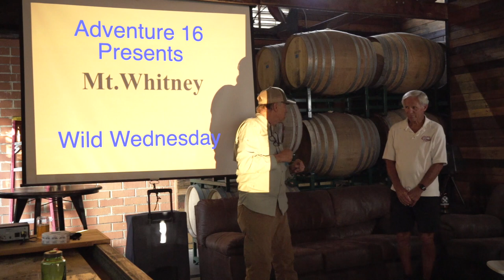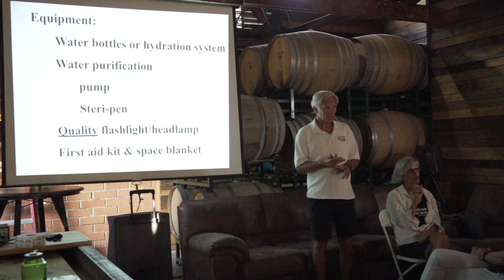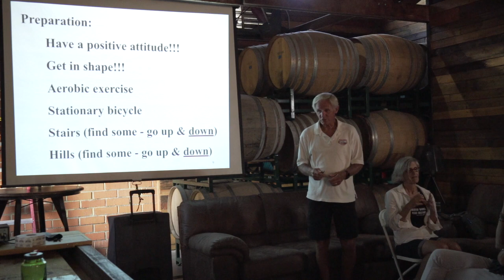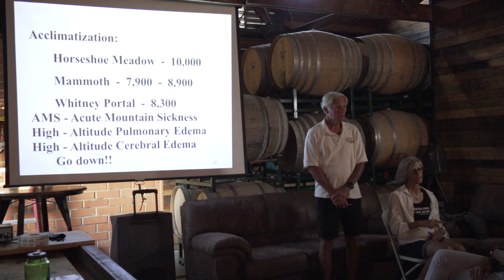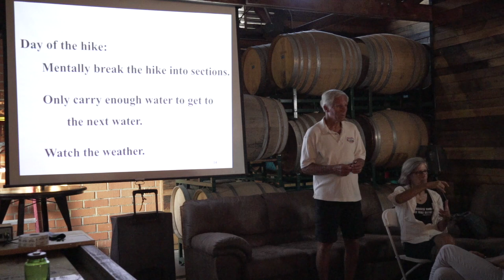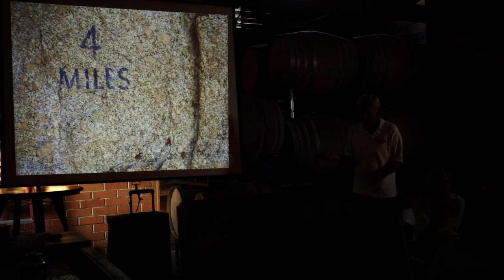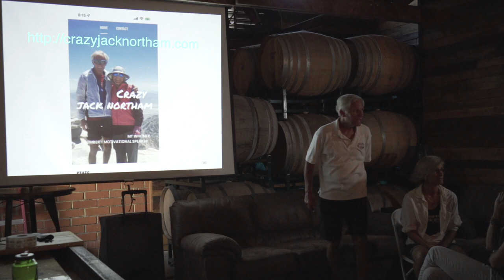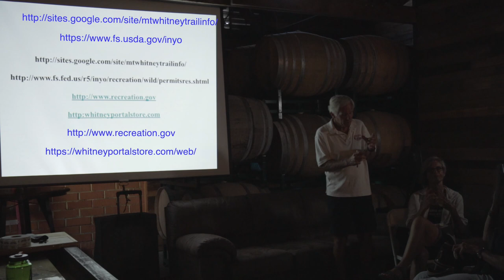HIKING MT WHITNEY IN A DAY BY JACK & BETSY NORTHAM June 2022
In this 64 minute video you'll get plenty of valuable information about planning for your trip on this iconic mountain.  Jack and Betsy are veteran Whitney day-hikers and unofficial mountain ambassadors.  As of July 11,2022 Jack has safely summited the mountain 202 times in just the past 23 years.  Sometimes from all the way down in the town of Lone Pine.  Betsy stops to smell and photograph the flyers so she's tallied up 66 successful climbs.   Once from the East Face rock climbing approach. So needless to say that they know the mountain, including all the trails like the backs of their hands.  They also know first hand the challenges you'll face in the Summer and Fall and how to overcome them.  Sometimes that means turning around, and trying another day.  This video is a must for anyone whose either got their "Whitney Zone" permit in hand or is hoping to snag one at the last minute.